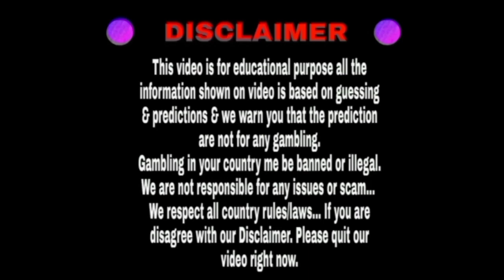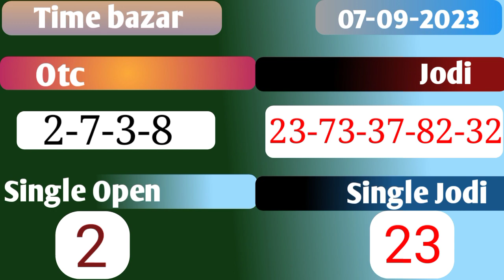Time bazar 07/09/2023 | Fix open to close | Dhamakedar jodi